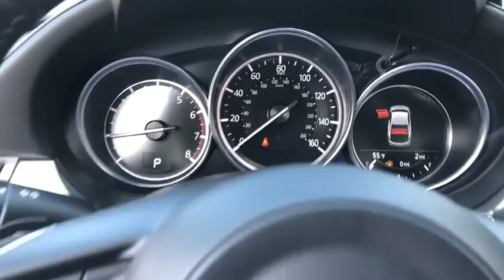2020 Mazda Mazda6 Riverside, Temecula, Loma Linda, Orange County, Corona, CA M3781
Snowflake White Pearl New 2020 Mazda Mazda6 available in Corona, California at Cardinal Way Mazda Corona. Servicing the Riverside, Temecula, Loma Linda, Orange County, CA area.
2020 Mazda Mazda6 Grand Touring - Stock#: M3781 - VIN#: JM1GL1TY0L1517911

Priced below KBB Fair Purchase Price! Snowflake White Pearl 2020 Mazda Mazda6 Grand Touring FWD 6-Speed Automatic SKYACTIV-G 2.5L I4 DOHC 16VbrbrNo hidden addendum! 23/31 City/Highway MPGbrbrbrWe develop outstanding relationships where everybody wins! New & Pre-Owned Certified Mazda cars in Corona, Yorba Linda, Riverside, Irvine, Eastvale, Norco, Ontario, Puente Hills. No Hidden Accessories! No Hidden Addendum!
Wheels: 19 x 7.5 w/Gun Metallic Finish,3-Level Heated Reclining Front Sport Bucket Seats,Leatherette Seat Trim,Radio: AM/FM/HD,4-Wheel Disc Brakes,Air Conditioning,Electronic Stability Control,Front Bucket Seats,Leather Shift Knob,Tachometer,ABS brakes,Anti-whiplash front head restraints,Auto-dimming door mirrors,Automatic temperature control,Brake assist,Bumpers: body-color,Delay-off headlights,Driver door bin,Driver vanity mirror,Dual front impact airbags,Dual front side impact airbags,Four wheel independent suspension,Front anti-roll bar,Front dual zone A/C,Front reading lights,Fully automatic headlights,Garage door transmitter: HomeLink,Heated door mirrors,Heated front seats,Illuminated entry,Low tire pressure warning,Occupant sensing airbag,Outside temperature display,Overhead airbag,Overhead console,Panic alarm,Passenger door bin,Passenger vanity mirror,Power door mirrors,Power driver seat,Power moonroof,Power steering,Power windows,Radio data system,Rain sensing wipers,Rear anti-roll bar,Rear reading lights,Rear seat center armrest,Rear window defroster,Rear window wiper,Remote keyless entry,Speed control,Speed-sensing steering,Split folding rear seat,Steering wheel mounted audio controls,Telescoping steering wheel,Tilt steering wheel,Traction control,Trip computer,Turn signal indicator mirrors,Variably intermittent wipers,Front beverage holders,Auto-dimming Rear-View mirror,11 Speakers,Compass,Front Center Armrest w/Storage,AM/FM radio: SiriusXM,Exterior Parking Camera Rear,Auto High-beam Headlights,Distance pacing cruise control: Mazda Radar Cruise Control (MRCC),Emergency communication system: MAZDA CONNECT,Blind spot sensor: Blind Spot Monitoring System (BSM) warning